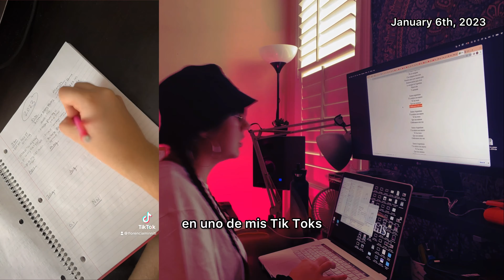Inner Journals | Episode 1 | January 6th, 2023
Episode 1 of the "Inner Journals" Web Series by singer-songwriter & filmmaker Florencia Minniti.

This episode brings you in on what Flo is looking forward to in 2023.

"I wish everyone a new year filled with joy, success, & lots of rest!"

Sincerely,
Flo